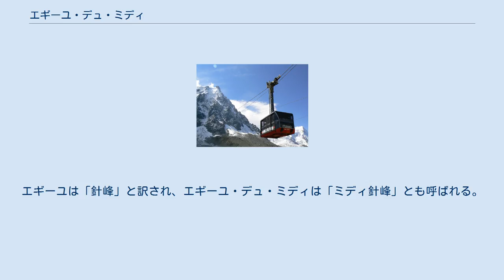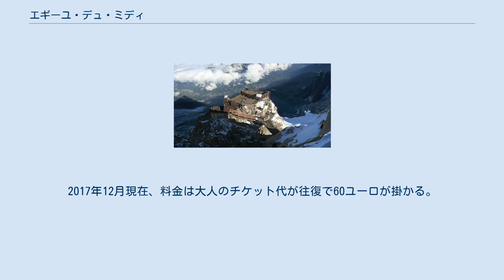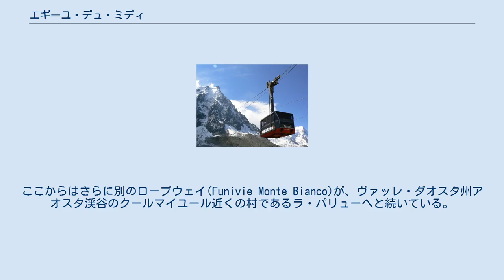エギーユ・デュ・ミディ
オート＝サヴォワ県の地形
エギーユ・デュ・ミディ（Aiguille du Midi）はフランスのアルプス山脈にあるモンブラン山系の山。
 山名は「正午の時計の針」という意味をもつ。
シャモニーから見ると、正午に太陽がこの山の頂上に座ったように見えることからきている。
エギーユは「針峰」と訳され、エギーユ・デュ・ミディは「ミディ針峰」とも呼ばれる。
 頂上までのロープウェイ(fr:Téléphérique de l'aiguille du Midi)が1955年に建設され、モンブランの麓、標高1035mのシャモニー＝モン＝ブランから、3777mのエギーユ・デュ・ミディ山頂部の駅まで、2800m近くもの高度の差を、途中の標高2317mにある駅で1回乗り継ぎ、20分程で登ることができる。
上部のセクションは岩壁に沿って登るため、高度差1470mもの間に支柱が1本も設置されていない。
山頂駅は標高3777mにあり、完成から約20年間に渡り、乗り物を使って行くことのできる展望台の最高標高記録を持っていたが、1980年にスイスのツェルマットに、標高3883mのクライン・マッターホルン展望台が完成しその座を奪われた。
2017年12月現在、料金は大人のチケット代が往復で60ユーロが掛かる。
頂上には、景色を眺めることのできる展望台や喫茶店、土産屋などがある。
 さらにエギーユ・デュ・ミディから先は、また違ったロープウェイでジュアン氷河を渡り、イタリア側の展望台である、3462mのen:プンタ・エルブロンナーへと行くことができる。
ここからはさらに別のロープウェイ(Funivie Monte Bianco)が、ヴァッレ・ダオスタ州アオスタ渓谷のクールマイユール近くの村であるラ・パリューへと続いている。
 モンブラン周辺の地形図 エギーユ・デュ・ミディは印のついたところ エギーユ・デュ・ミディから見るシャモニー渓谷 エギーユ・デュ・ミディから見るグランド・ジョラスとモンブラン